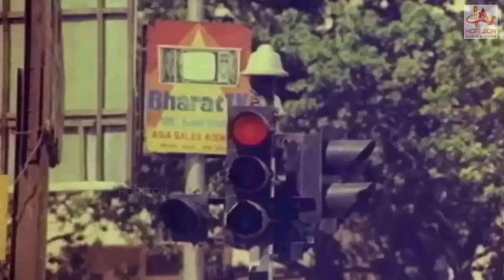அவர் என் வாழ்க்கையை கெடுத்திட்டாரு | Tamil Movie Scene | Silk Smitha | Vijayakanth | Jayachithra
Pattanathu Rajakkal ( பட்டணத்து ராஜாக்கள் ) is a 1982 Tamil-language action drama film, directed by S. A. Chandrasekhar and produced by P S V Hariharan. Starring Vijayakanth,  Silk Smitha, Typist Gopu, Sathyachithra and Baby Shakeela. The film had musical score by Shankar Ganesh.